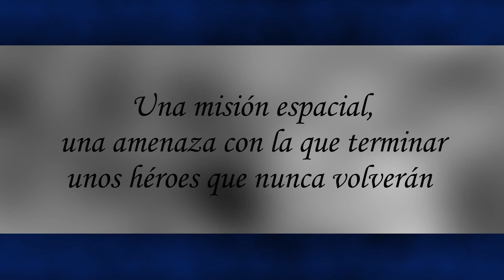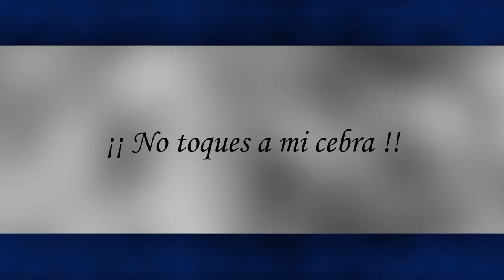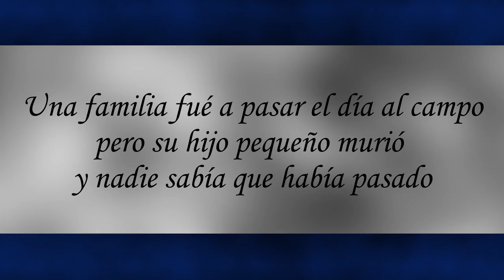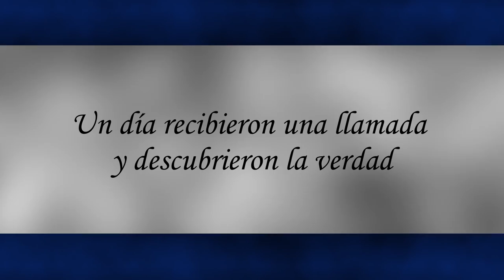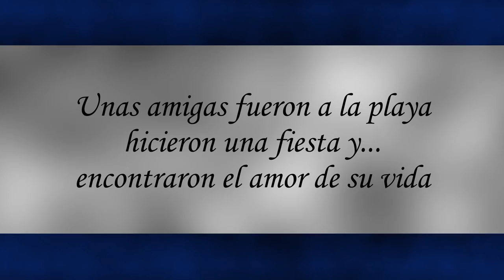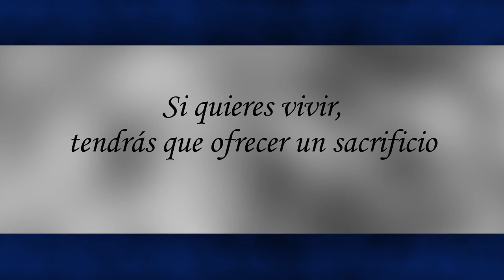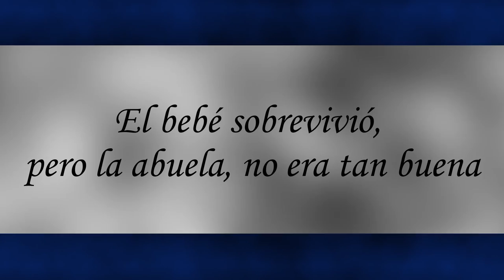49 Micro animaciones. IES E. Tierno Galván. 1º y 2º de la ESO. Leganés. Madrid. Todas participamos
49 Micro animaciones. IES E. Tierno Galván. 1º y 2º de la ESO. Leganés. Madrid. Todas participamos